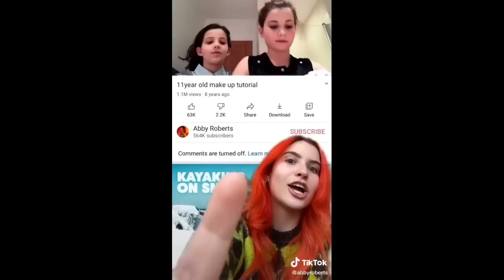i hate people that work at the bank~tik tok (shhh i work at the bank)